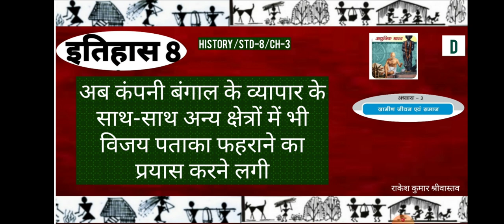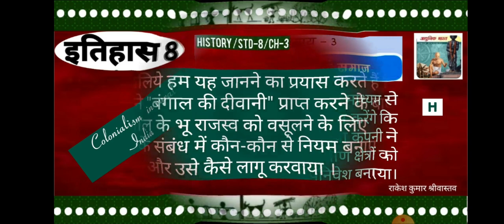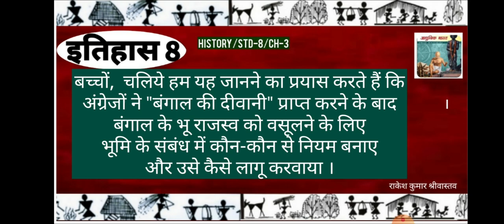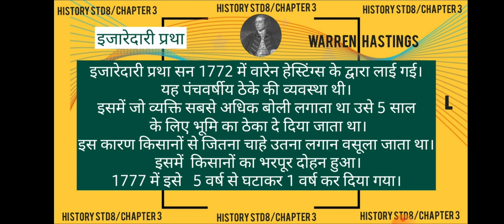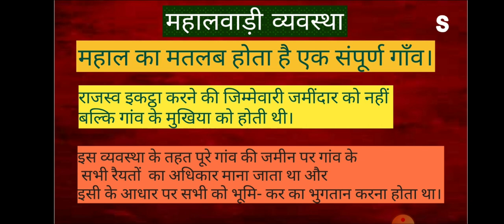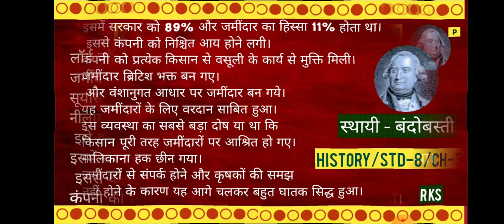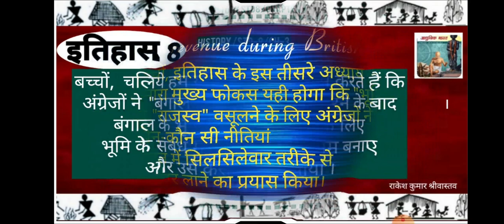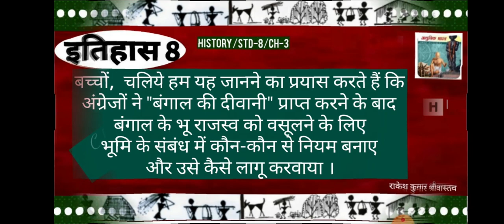HISTORY 8/CH-3/JCERT/ग्रामीण जीवन एवं समाज/VIDEO 1